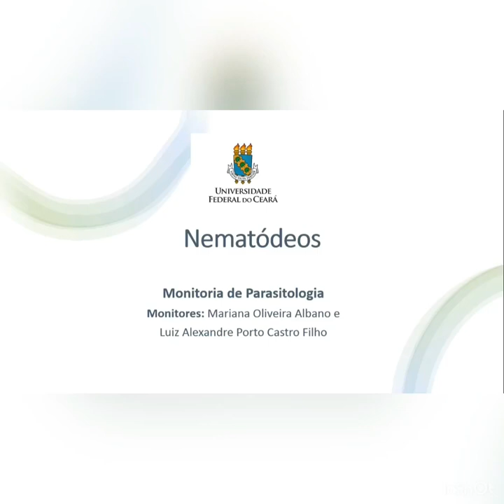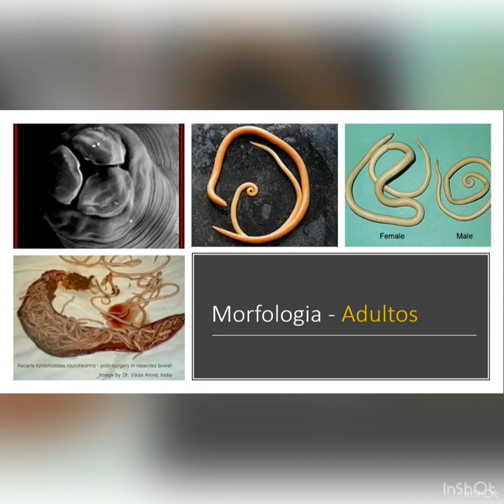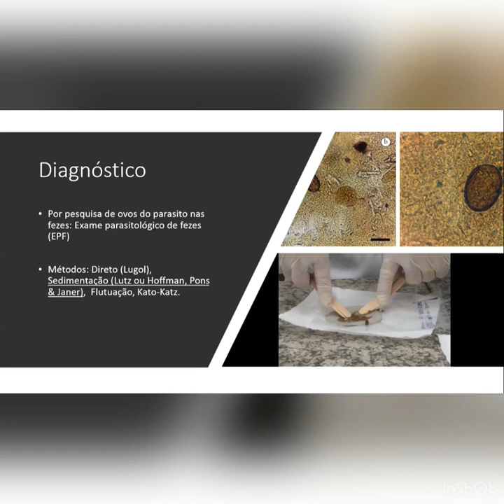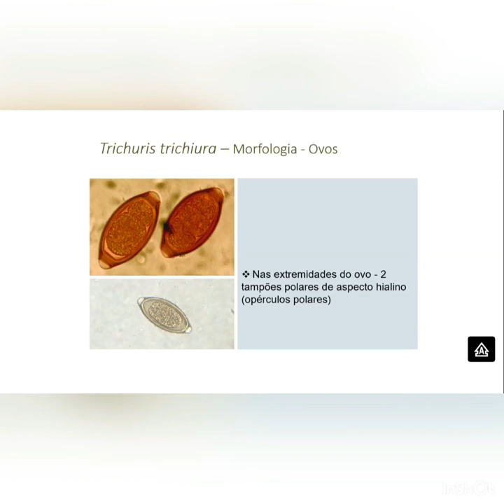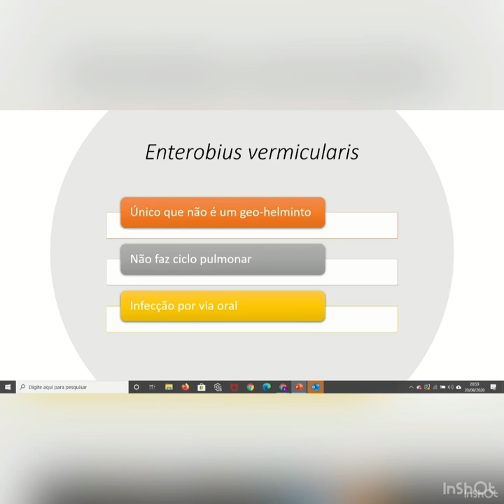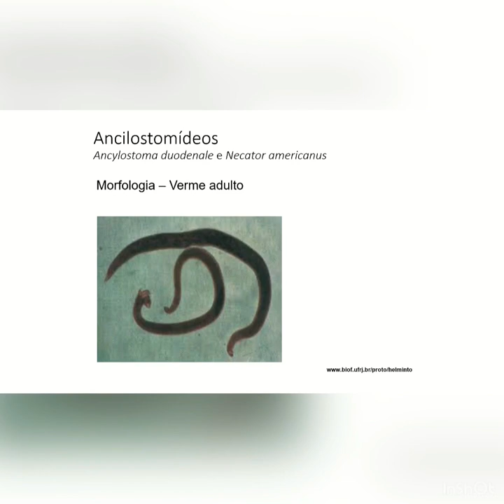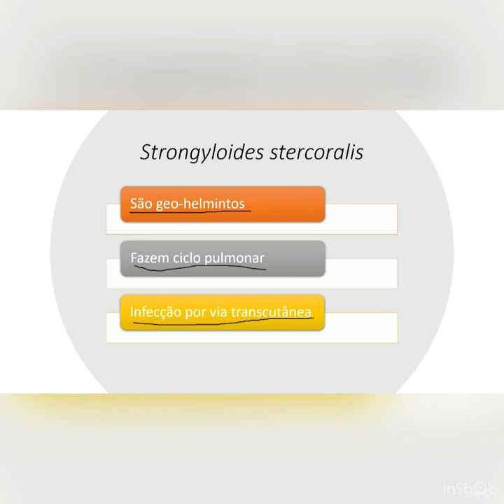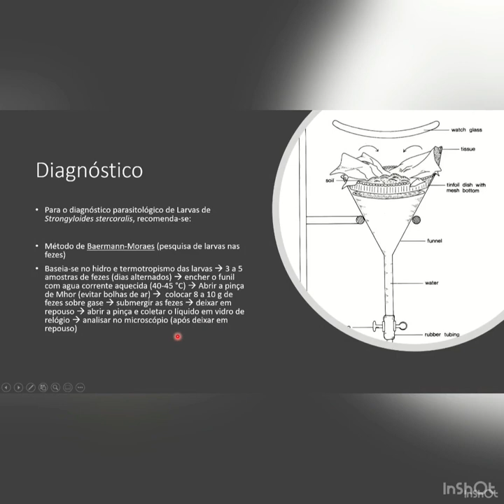Aula 6 Aspectos morfológicos Prática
Aula 6 - Identificação de nematóides: neste vídeo comentaremos sobre a identificação morfológica dos principais nematóides intestinais de importância médica, com a colaboração de nossos monitores Mariana e Alexandre.

Referencial Teórico:
Neves,
REY, L. Parasitologia: parasitos e doença parasitárias do homem nos trópicos ocidentais. 4ª ed. Luis Rey. Rio de Janeiro: Guanabara Koogan, 2008.
FERREIRA, M. U. Parasitologia Contemporânea. Marcelo Urbano Ferreira. Rio de Janeiro: Guanabara Koogan, 2013.
NEVES, D.P., “Parasitologia humana”, 13ª ed., São Paulo: Editora Atheneu, 2016.
Google Imagens